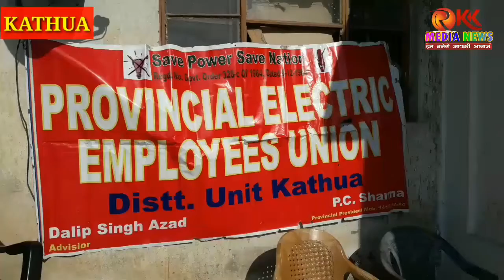Provincial electric employees union distt kathua press conference